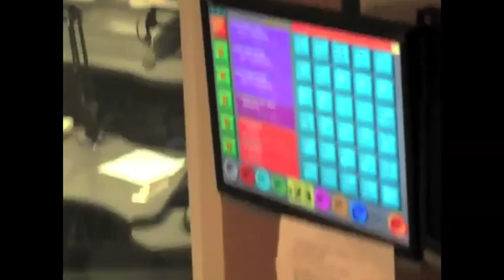DJ Felli Fel - Power 106 Behind the Scenes Pt. 2